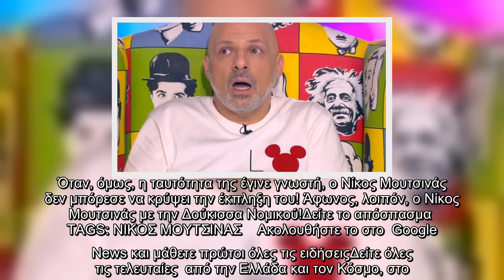Καλό Μεσημεράκι: Άφωνος ο Νίκος Μουτσινάς – Έμεινε με το στόμα ανοιχτό